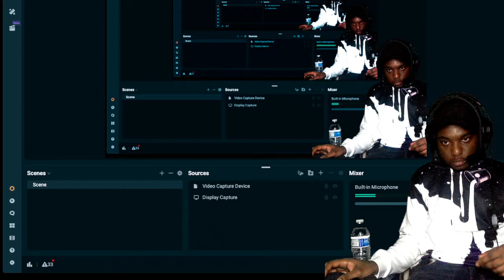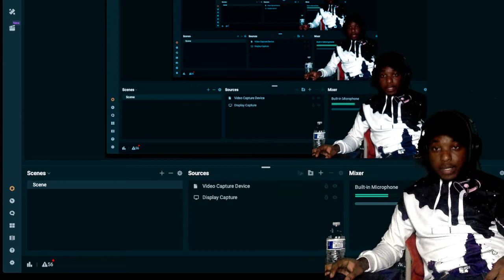C🥒CUMBER 🥒 PRANK ON WORKOUT INSTRUCTOR IN THE GYM! 😱🏋🏽‍♀️😂 TheOfficialRese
SMASH THE LIKE BUTTON THIS WAS A HIGHLY REQUESTED VIDEO!
Thanks to everybody who supports the CHANNEL!!